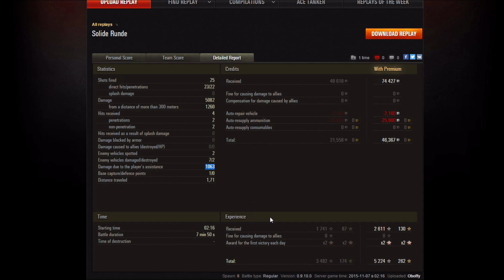WoT - Best of Zuschauer: Spähpanzer SP I C Special! [ deutsch | gameplay ]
Best of Zuschauer! Diesmal ein Spähpanzer SP I C Special - dem deutschen leichten Stufe 7 Panzer. Es fahren gerg200 und Oboffy Viel Spaß!

►Meine Meinung zu World of Tanks - Pay2Win / Nicht Pay2Win:

In World of Tanks ist bis auf die Premium-Tanks - welche mehr Credits und Erfahrung ( XP ) generieren - alles mit der Ingamewährung erhältlich. Auch der Premiumaccount - welcher in verschiedenen größen gestaffelt gekauft werden kann - ist nicht spielentscheidend. Mittlerweile gibt es in World of Tanks des öfteren monatliche Missionen um sich gratis Premiumpanzer zu erspielen.

►Bisher selbst erspielte Premium-Tanks: T34, T23E3, VK72.01k, IS-6, T-15, T26E4 Superpershing, WZ-111, StugIV

►Bisher gekaufte Premium-Tanks: Löwe, FCM 36 Pak 40, T14, TOG II, Pz.Kpfw. IV Schmalturm, Dicker Max, E-25, Churchill III, KV-5, SU-122-44, Type 62, Type 59, SU-76I, Chromwell B, AMX CDC, 112, Panther 8.8, T-34-85M, Su-76i, Su-85i, IS-3A, IS-2, Rudy, Panther 8.8

►Bisher als Geschenk erhaltene Premium-Tanks: Light Mk. VIC, T1E6, T7 Combat Car, Tetrarch, LTP, 105 leFH18B2, KV-220, Type 87 Te-Ke, T2 Light Tank (FireRambo), Pz.Kpfw. B2 740 (f) (Teenriot), Type 3 Chi-Nu Kai (DocRattie), Matilda Black Prince (Teslarod), FCM 50 t (Jannis), 8,8 cm PaK 43 Jagdtiger (JUMB0), M4 Sherman "Fury" (Contest 8. Platz), T-25 (uniflex), Großtraktor (WG), FCM 50 T (Jannis), jap. Tiger (Vollet_Rohr), Sherman Improved (Pizza_Wagner)

►Version 0.9.13